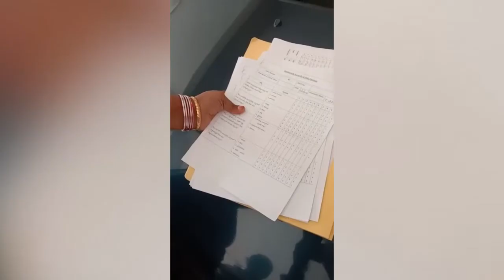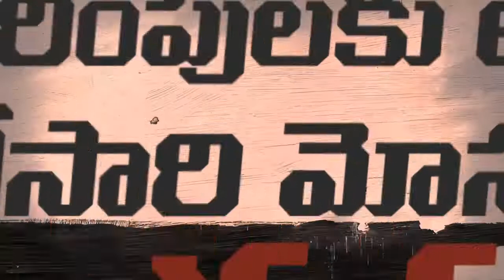ప్రజాధనంతో వాలంటీర్లకు జీతాలు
కానీ వాలంటీర్లు చేసేది వైసీపీ పనులు

విశాఖపట్నంలో ఇంటింటికీ వెళ్ళి సర్వే చేస్తున్న వాలంటీర్లు

వైసీపీకి ఓటెయ్యకపోతే ప్రభుత్వ పథకాలన్నీ రద్దుచేస్తామంటూ బెదిరింపులు

ఈసీగారూ! ఈ ఆగడాలు మీ దృష్టికి వచ్చాయా?

ప్రజలారా! ఈ బెదిరింపులకు లొంగితే, మరోసారి మోసపోతారు జాగ్రత్త!